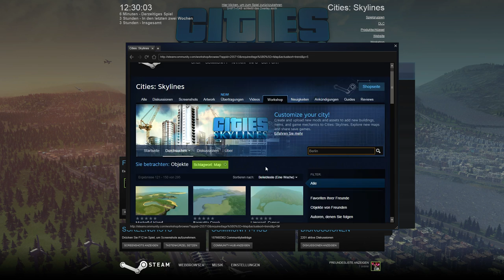CITIES SKYLINE [FullHD@60FPS] #6 - Wir bauen Hamburger ♥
♥Cities Skyline♥
Wirtschaftssimulator von Paradox Interactive (2015)

Bevölkere eine Welt, in der du die Regeln bestimmst. Cities Skylines lädt dich dazu ein, die Stadt deiner Träume zu erschaffen, in einer weiten Landschaft voller himmelhoher Gebäude und umwerfender Wunder der Architektur.

Cities Skyline wird entwickelt von Colossal Order und bietet einen großen Hintergrund, Karten mit endlosem Sandbox-Gameplay und neue Arten, deine Stadt zu erweitern. Ganz wichtig auf dem Weg zum Fortschritt ist die Fähigkeit, die Politik deiner Stadt zu beeinflussen, indem die Besteuerung von Bezirken festgelegt wird. Hinzu kommt die Möglichkeit, das Spiel zu modden, um deinem persönlichen Spielstil gerecht zu werden und dir die bestmögliche Stadtbau-Simulation zur Verfügung zu stellen!

Deine einzige Grenze ist deine eigene Vorstellungskraft - also übernimm die Kontrolle und baue bis zum Himmel!

♥LET'S PLAY Cities Skyline♥
Kommentiertes Gameplay von Rayxin (2015)

WICHTIGER HINWEIS:

Wenn dir das Spiel gefällt, unterstütze die Entwickler und kaufe dir den Titel im Original